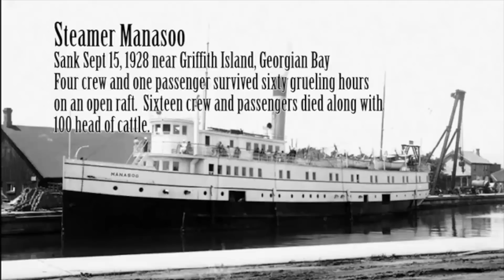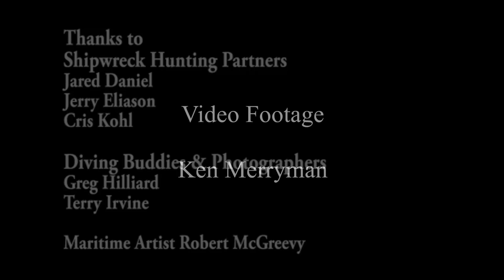Wreck of the Manasoo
This spectacular footage of the wreck of the Manasoo was shot by Ken Merryman. With his permission, I added a soundtrack...an audio interview from 1982 with the last survivor of the wreck. Dr. Art Middlebro of Owen Sound.